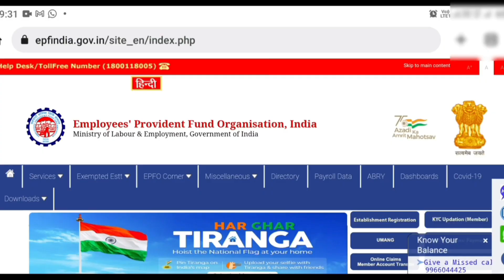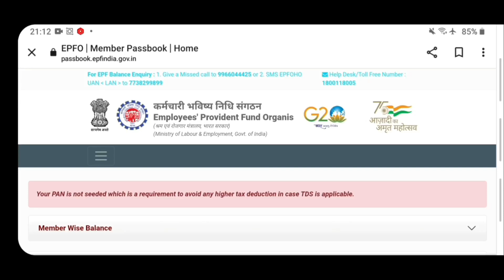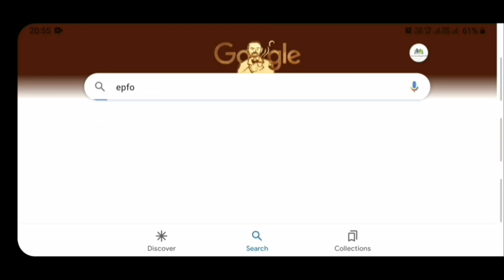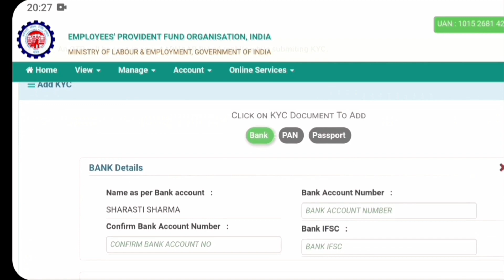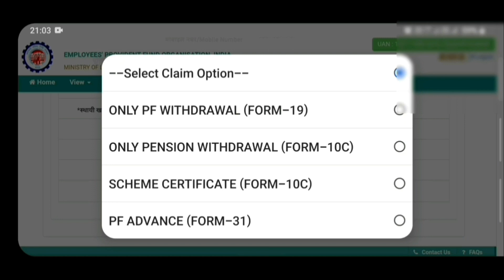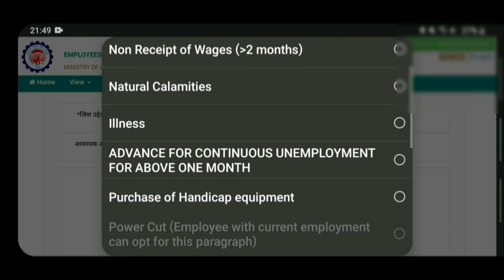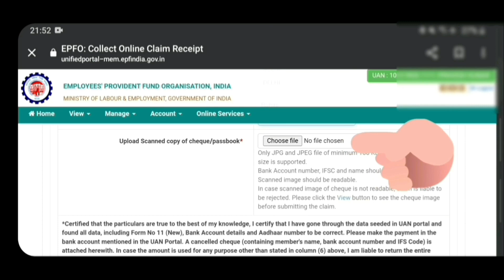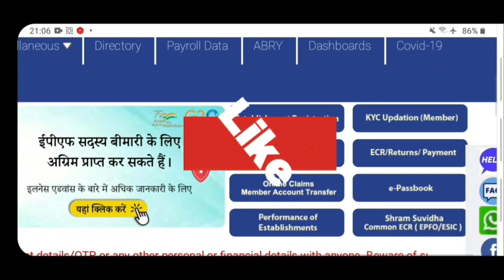PF withdrawal New Process online 2023 | PF ka paisa kaise nikale | How to withdraw pf online | EPFO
About tis video - Friends In This video i have step by step guide you for claiming full and final PF and pension withdrawal Latest process.

Your Search :

1. PF Withdrawal Process Online 2023
2. How to withdraw PF online
3. PF का पैसा ऑनलाइन कैसे निकले ?
4. How can I withdraw my PF amount online?
5. Can I withdraw 100% pf amount?
6. Can I withdraw full PF amount?
7. pf withdrawal process how to fill form 19
8. pf withdrawal process how to fill form 10c
9. pf withdrawal online process 2023
10. kitna pf ka paisa nikal sakte hai
11. pf withdrawal ke liye konsa form apply kare
12. pf pension withdrawal ke liye konsa form apply kare
13. pf pension ka paisa kaise nikale online
14. pf ka full paisa kiase nikale online 2023
15. how to withdraw full amount of pf balance online
16. online pf ka paisa kaise nikale
17. pf withdrawal process what are the documents required
18. what documents required to withdraw full pf online
19. how to claim full pf balance online
20. pf claim online process

This Video only for Education Purpose only and in this video  we do not show or share personal information of any person.